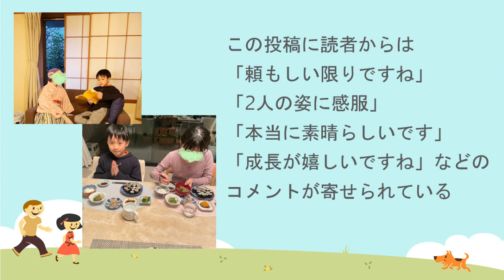【海老蔵改め團十郎】子供達が稽古に励む姿に感心「大したもんだわ」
▼EBIZO TIMES
⇒SNSや活動を丸ごと！